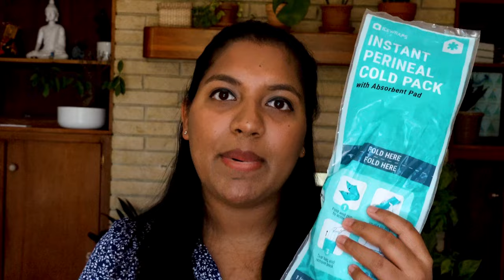21. MY POSTPARTUM RECOVERY STORY| USA MALAYALAM VLOG| SREELAKSHMI MADATHIL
MY POSTPARTUM RECOVERY STORY| USA MALAYALAM VLOG| SREELAKSHMI MADATHIL| MALAYALAM VLOG|

This is Sreelakshmi Madathil, you can call me Sree.

If you are new to this channel, thanks a lot for stopping by. This channel is in Malayalam language.
I will be showing lifestyle, pregnancy related and child development related content in this channel.

The content published on this channel is our own creative work protected under copyright.